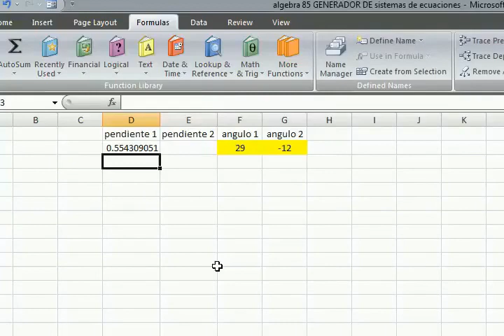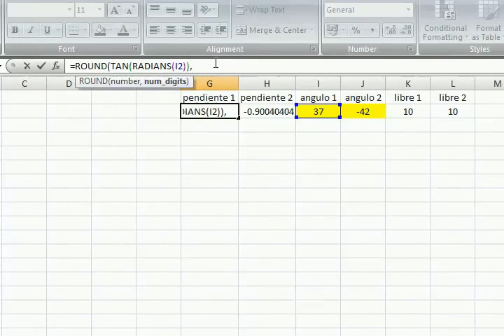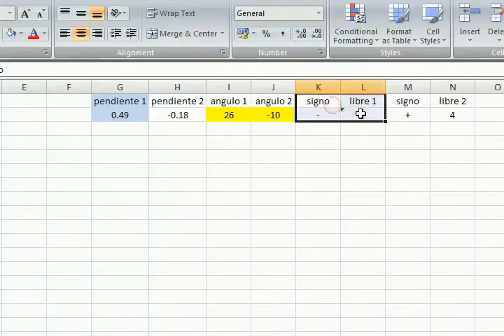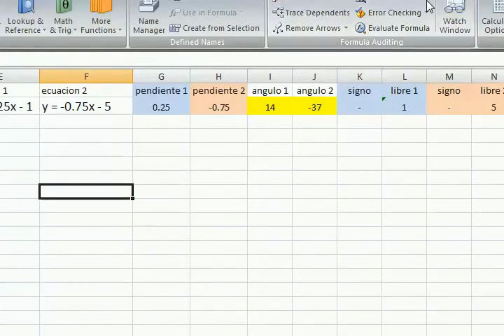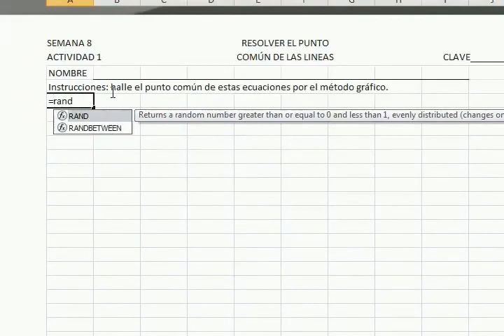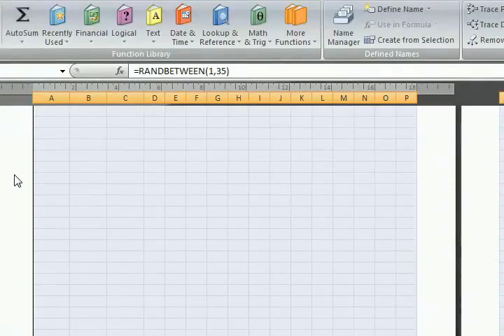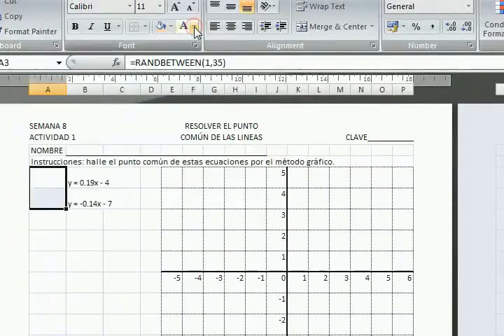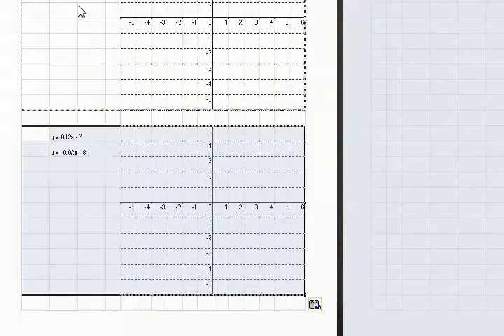EXCEL 5000 haciendo una base de datos de sistemas de ecuaciones lineales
Gradualmente voy sacando lo mejor de EXCEL, usándolo como un potente editor de material para la enseñanza de la matemática.